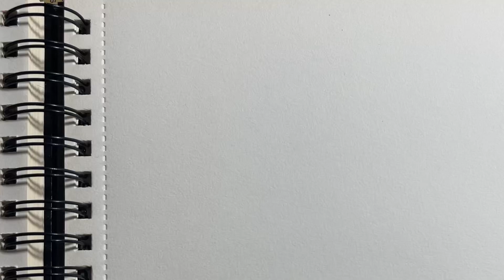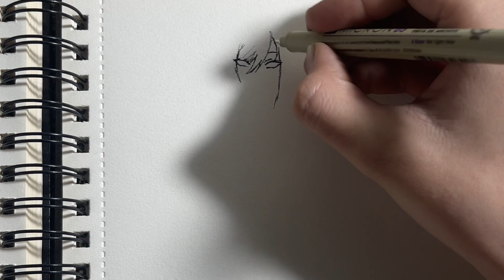How to draw an Elf in 8 minutes step by step | Drawing Elf making sketch